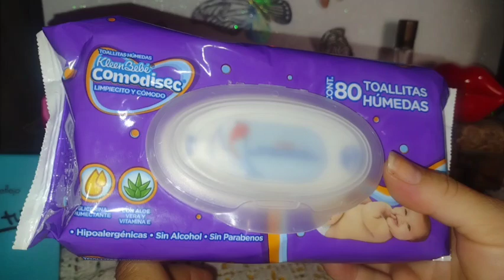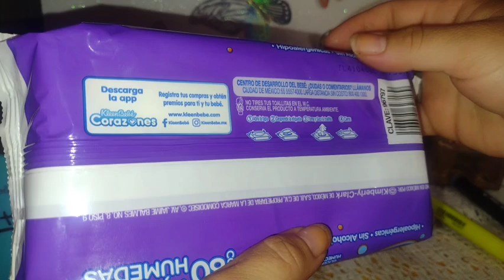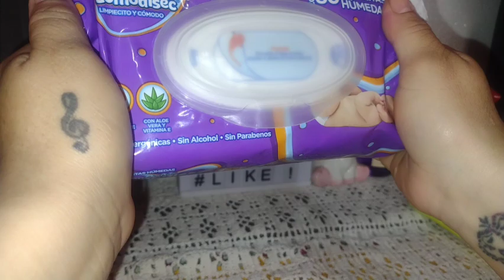TOALLITAS HÚMEDAS COMODISEC KLEEEN BEBÉ